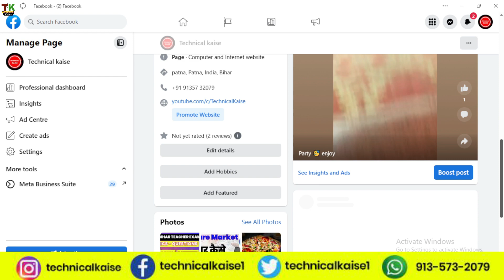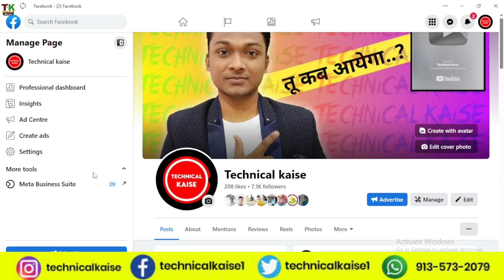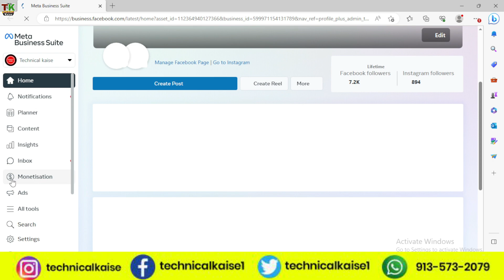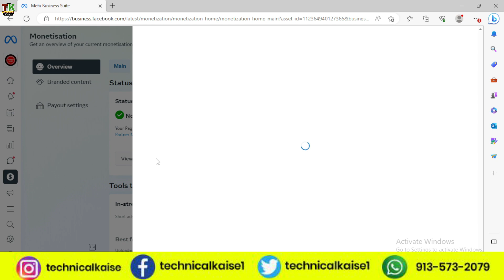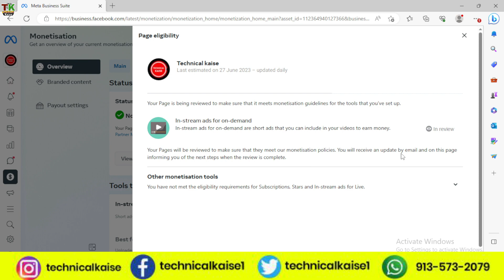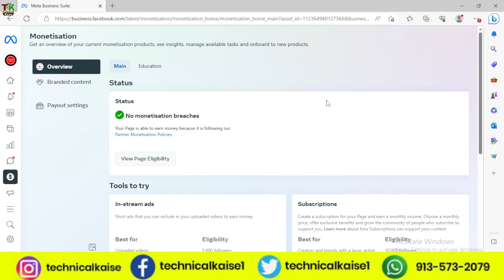complete information about facebook page monetization Technical Kaise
facebook page monetization hoga ki nahi kaise pata kare,
fb page monetize apply,
what is the criteria for facebook page monetization,
facebook page kitne din me monetize hsota hai,
fb page monetize kab hota hai,
facebook page monetization hone ke baad kya kare,
facebook monetization kab hoga,
fb page monetization kaise kare,
facebook page monetization kitne din mein aata hai